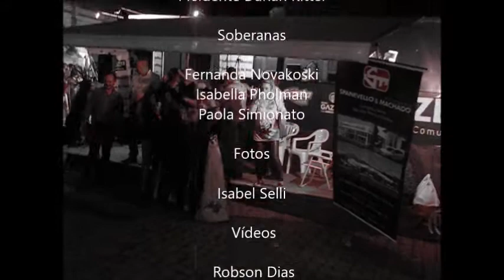Festa de Encerramento 17° FEJÃO